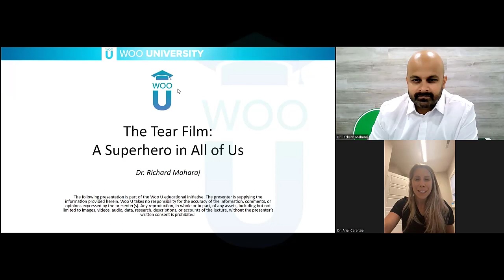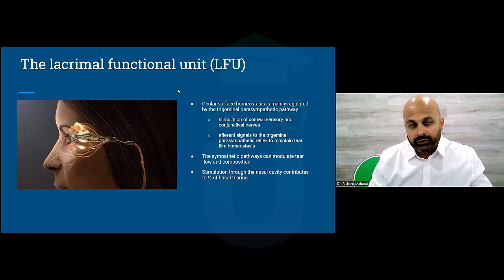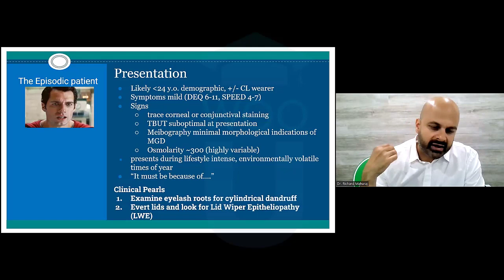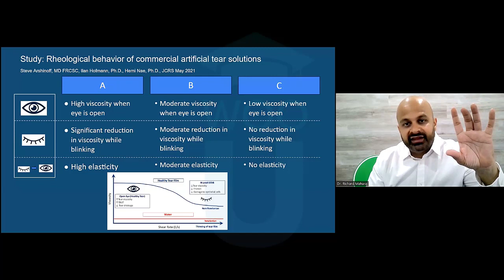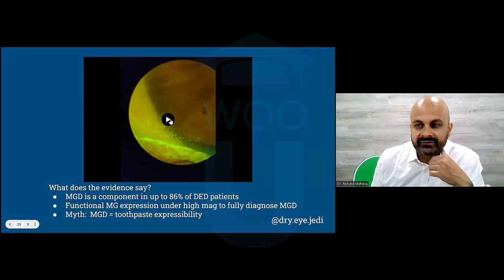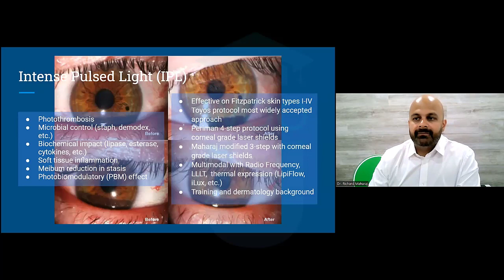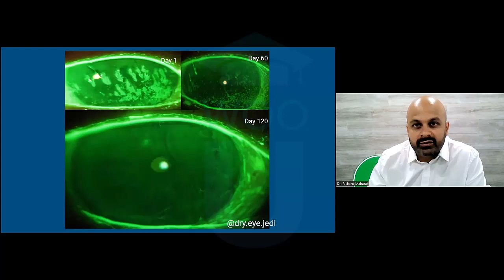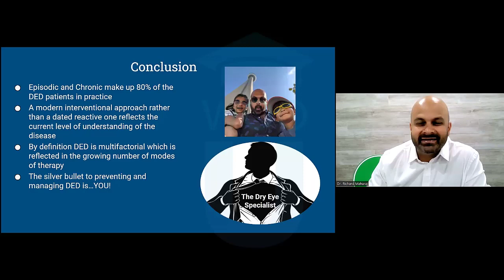The Tear Film: A Superhero in All of Us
Not all heroes wear capes. In fact, the 7 microlitres of fluid between the eyelid and ocular surface is the perfect disguise for a superhero because it is transparent, fluid and unassuming but ultimately a vital part of the local immunity of the ocular surface. This talk will cover current concepts in diagnosing and managing dry eye disease in everyday practice. This will include details on the comprehensive approach to using pharmacotherapy, in-office techniques and supportive products to successfully manage all types of DED. Just like Clark Kent, it's time for optometrists to take their collective glasses off and optimize vision by saving the tear film.

Speaker: Richard Maharaj, OD, FAAO